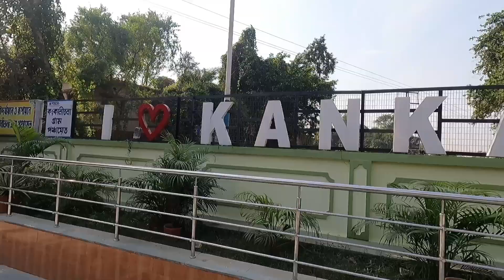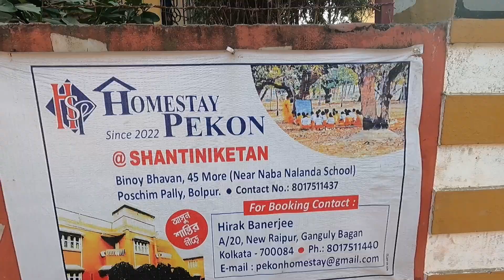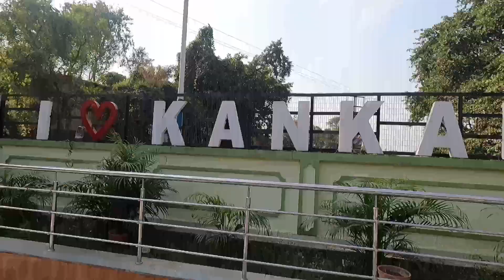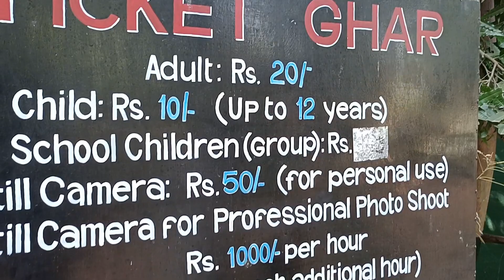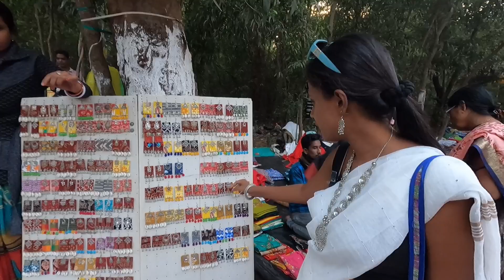Santiniketan Tour | Sonajhuri Hat | weekend Destination | Santiniketan Best Hotel | One Day Tour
এই শীতে শান্তির খোঁজে একটা দিনের ছুটিতে শান্তিনিকেতন
এই ভিডিওতে আমি আপনাদেরকে দেখাবো শান্তিনিকেতনে আপনারা একদিনের মধ্যে কিভাবে খুলবেন কোথায় থাকবেন কি খাবেন এবং কিভাবে যাবেন
(হোমস্টে পি কন বুকিং নাম্বার -  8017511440 )